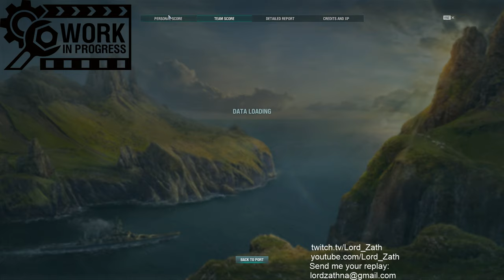Zath's Replay Theater #523 - Mogador WIPreview T9 FR DD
Here's a game in the WIP French destroyer.  Rather than cherry-pick an amazing game, I'm just sharing a random game I had in her.